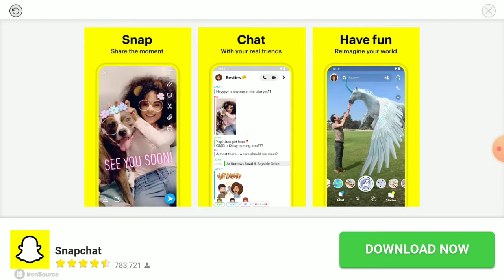i am a gamer and a killr in games